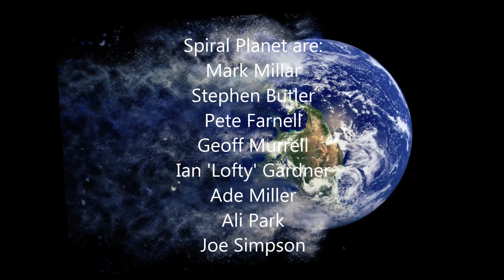Out of the Blue by Spiral Planet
Track 1 from the forthcoming album 'EarthRise'. Story and lyrics below.

Hi, my name’s Alex. I think I’m an ordinary guy in an otherwise ordinary world, but as you read on and listen to the music, you might be right to question that. Some days I dream of being in space and watching our beautiful blue Earth rise, just like our sun and moon do down here. I hear some sort of calling when I’m there, but I can never quite get hold of it. My girlfriend Lucy says I’m a dreamer, maybe she’s right about that, but is she right for me? And why is there so much anger and poverty in the world while on the other hand, some people seem to have it all?

Earthrise, can you see me – out of the blue?
Hear me, as I call you – out of the blue
So far, can you touch me – out of the blue?
Skyward, on your journey – out of the blue
Sit Pax, Sit Pax, Sit Pax, in Terra